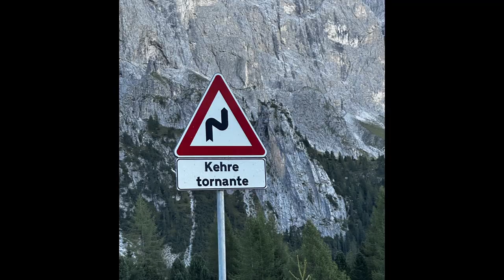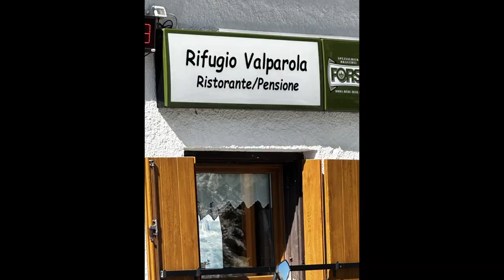WRM S1E5 Santa Maddalena, Passo Gardena and the Dolomites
WRM S1 E5
In this episode:  We travel about an hour from our accommodations in Selva De Gardena up to a little church in the Italian Dolomites called Santa Maddalena.  This church is set in a beautiful mountain location with a backdrop of the Dolomites.  The hike around the area is well worth the time and effort to do.  Plus lunch in town at Albergo Gasthof was a great reward at the end.  The road up to town and then back was fun and twisty and no trouble for our little motorcycle.
The next day we left this area and headed up and over the Gardena Pass which is a must do ride if you are in the area.  There are many passes and roads that are in this region that are amazing and are designed for motorcycles! At least they seem to be!  We passed through Cortina d’Ampezzo (where the winter Olympics will be held in 2026), then down the road to stay in a quiet little town called Borca di Cadore.

0:00  Intro
1:03  Maps
1:42  Santa Maddalena
2:50  The cows and the local hike
5:00  Meatballs!
5:30  Gardena Pass
8:30  Passo Valparola
9:45  Sports cars everywhere
10:36  Eastern Dolomites and Cortina
11:30  Borca
12:12  Wrap up